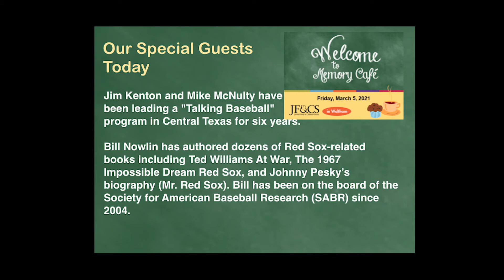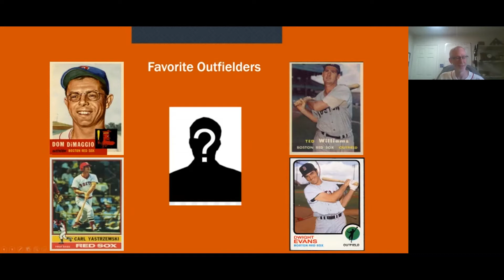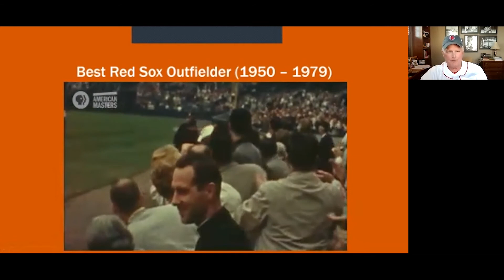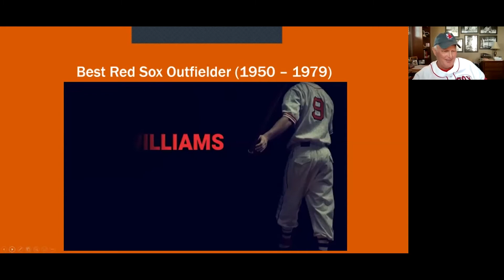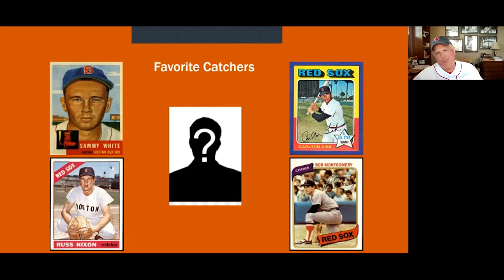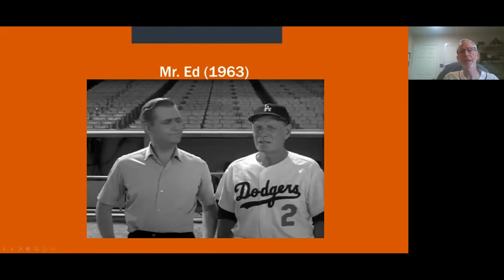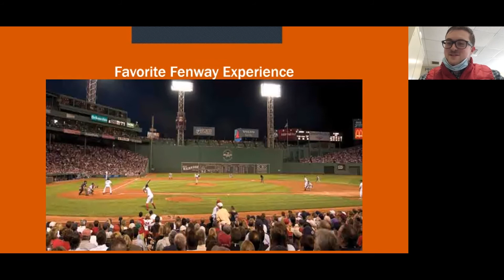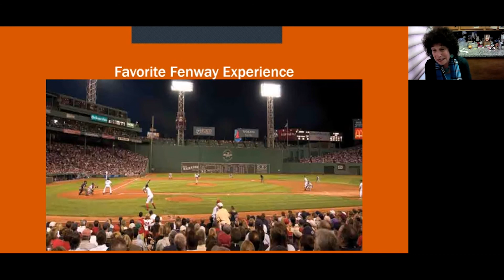JF&CS Memory Café: Talking Red Sox with Jim Kenton, Mike McNulty, and Bill Nowlin (3/5/21)